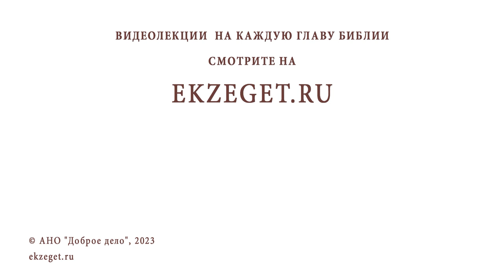118 ПСАЛОМ В КОНТЕКСТЕ БИБЛИИ. Беседа 3. Протоиерей Лев Большаков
Команда Экзегет.

На библейском портале Экзегет вместе с протоиереем Львом Большаковым начинаем цикл бесед на тему: "Псалом 118 в контексте Библии".
В сегодняшнем видео предлагается беседа 3".

🔸  "Руки мои буду простирать к заповедям твоим"
🔸  Почитание закона Божьего
🔸  Отличие веры Израиля от веры других народов
🔸  Наследие Бога, народ Божий
🔸  Господь сил небесных
🔸  Уставы Божии. Попечение о народе Божьем
🔸  Научение правде  Божией через страдания
🔸  "Вразуми меня, и научусь заповедям Твоим"
🔸  Надежда на милость и утешение
🔸  Исполнение слов Божих
🔸  "Слово Господне пребывает во век"